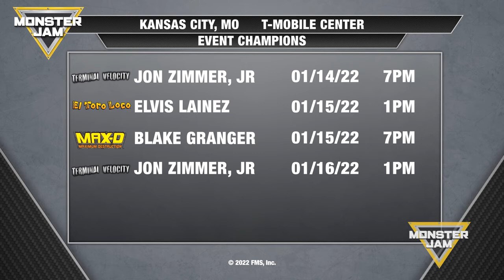2022 Monster Jam Highlights Kansas City, MO January 14 16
2022 Monster Jam Highlights   Kansas City, MO   January 14   16